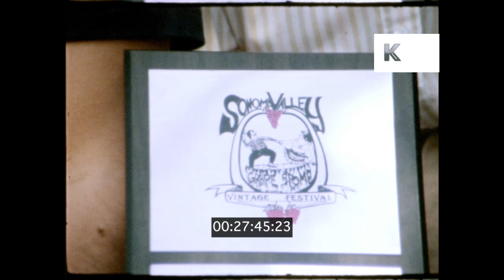1980s Grape Stomping Contest, Sonoma Valley, California Wine, HD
1980s Grape Stomping Contest, Sonoma Valley, California Wine, HD from the Kinolibrary Archive Film Collections. To order the clip clean and high res for your commercial project or to find out more Clip ref XR129A

Competing, men stomping on grapes to make wine. Sonoma Valley. Grape Stomp. Vintage Festival.